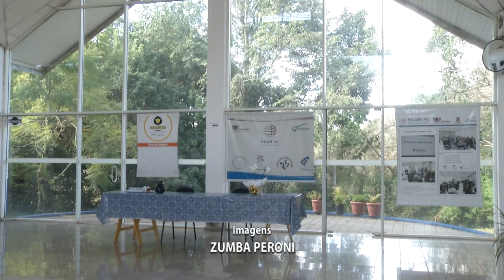Inscrições abertas para a Universidade Aberto do Brasil polo de Pato Branco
Educação: A Universidade Aberta do Brasil, polo de Pato Branco, está com inscrições abertas para cursos de especialização.